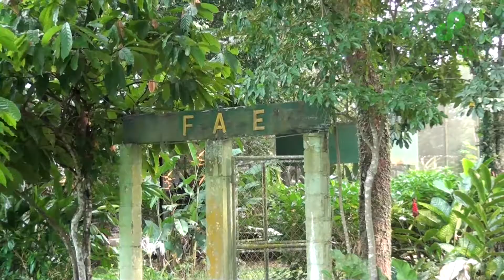Las metas de FAE